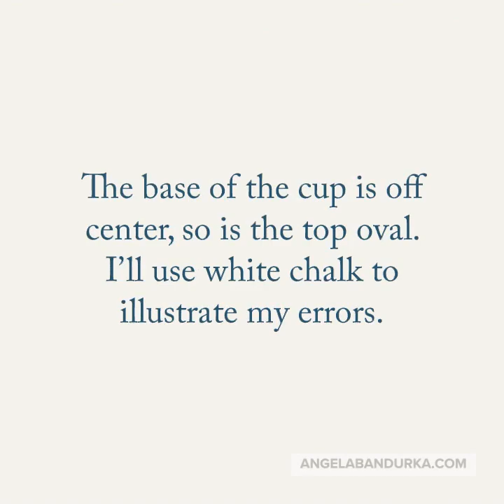Drawing/Painting Errors: Fixing Your Mistakes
Making mistakes is a part of the painting process, learning to see what’s wrong and how to fix it are a big part of that process. Here’s a commission I worked on this weekend that showcases the error I made, then the revisions that helped fix it (I hope!). Always be willing to rework your work 🧑🏽‍🎨

How to see your mistakes, some suggestions:
1) Sleep on it. After you paint for the day, get away from the work and come back to it later.
2) Take a photo. Looking at your work on your phone or computer may show you things you didn't notice while painting it.
3) Look at the painting in the mirror. This is one of the most valuable ways to see right away if there are issues in the drawing. It's how I spotted this error after I felt that something was wrong but didn't know what it was. Seeing it in the mirror brought out the issues immediately!

Hope this helps you with your work :)

Amazing Acoustic Music by BenSounds.com